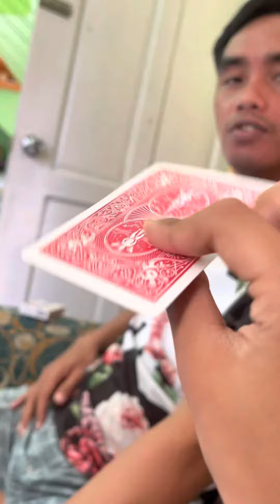IMPOSSIBLE CRAZY CARD